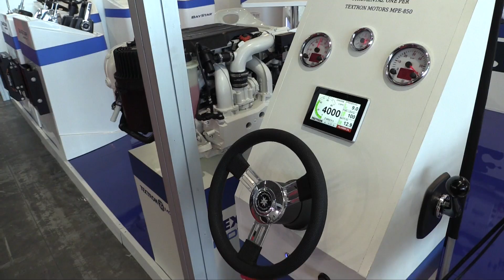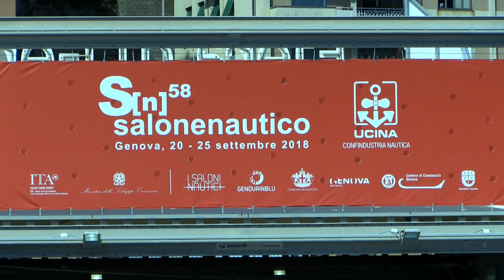Salone Nautico 2018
Inaugurazione del 58° Salone Nautico

servizio di M.Schenone
riprese e montaggio di A.Bixio
2018©Centro Video Comune di Genova